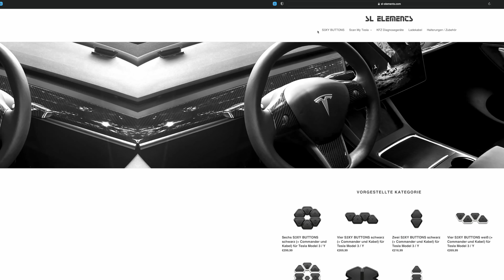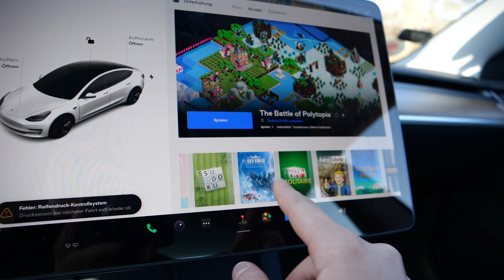Endlich USB-C Daten im TESLA! mit Problemen… | Tips, Tricks & More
Ich zeige Euch wie ihr die USB-C Datenports in eurem Tesla Model 3 oder Tesla Model Y nachrüsten könnt.
Außerdem besprechen wir, ob nach der Umrüstung auch alle fehlenden Tesla Funktionen wiederhergestellt werden.
Ein spannender Leak zum Thema: Kabellose BT Gaming Controller, ist auch dabei.
Viel Spaß!

Du willst mich unterstützen? Dann verwende meinen Weiterempfehlungs-Link, um ein Tesla-Produkt zu kaufen und Dir Rabatte sowie andere exklusive Vorteile zu sichern.

Viele Grüße und gute Fahrt :)
Leo

Schnitt:
Final Cut Pro X